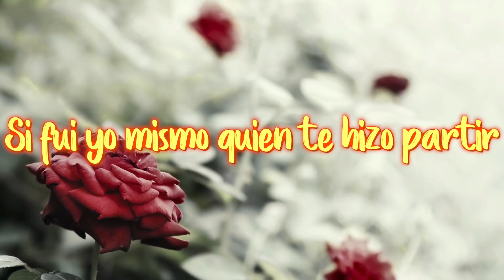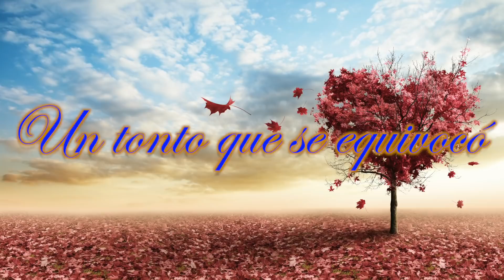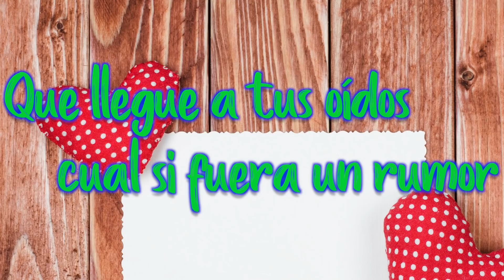Mira Este Video y Por Favor...PERDONAME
Tema: "Un tonto que se equivocó  "